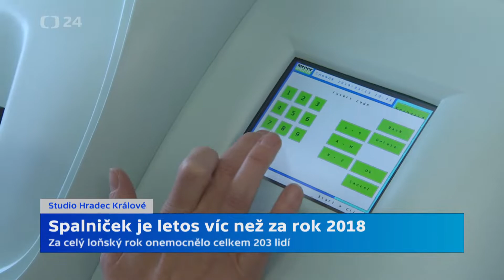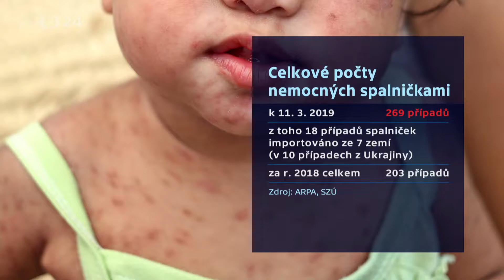Případů spalniček raketově roste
Případů spalniček raketově roste. Za první dva měsíce roku je jich už víc, než za celý loňský. Chrání nás očkování, jak to zjistit a je namístě bát se pandemie? Vše v našem speciálu.